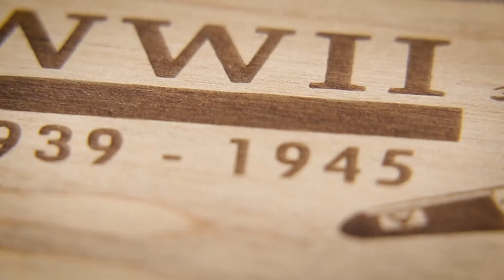We Will Return....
An estimated 640 WWII veterans die each day. To express our thanks to these brave men and women Bottle Breacher pays tribute with this Limited Edition WWII B-52 Breacher available March 26th with proceeds benefiting The Honor Flight Network